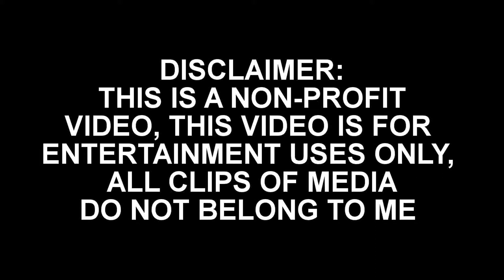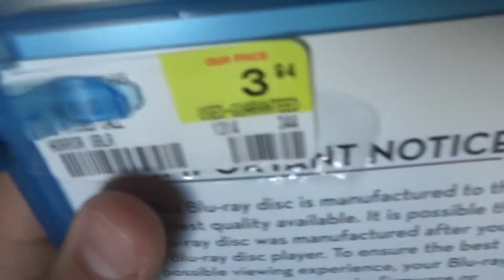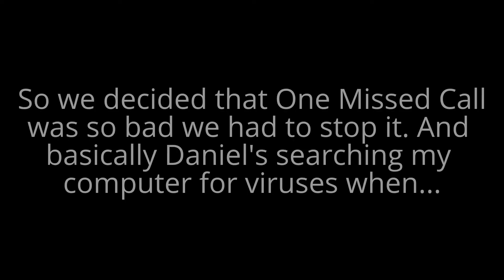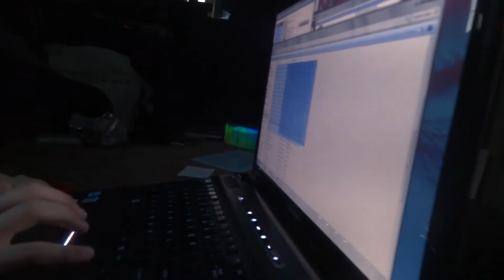(Partial) Movie Night: One Missed Call & Trying to Get Rid of A Virus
Friday comes in and calls for One Missed Call movie night, and a very deadly virus with Daniel, Gabe, and Alberto.